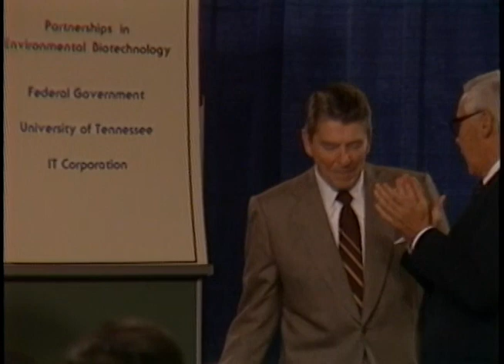President Reagan's Remarks at a Symposium at the University of Tennessee on September 24, 1985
Full Title: President Reagan's Remarks at a Symposium on status of partnership between Tennessee and private industry at the Carolyn P. Brown University Center, University of Tennessee in Knoxville on September 23, 1985

Access Restriction(s):Unrestricted
Use Restriction(s):Unrestricted